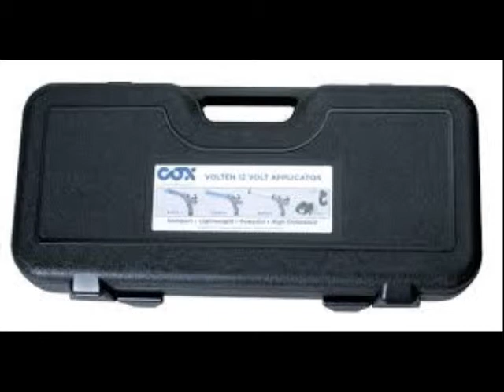Cox 82600 L Volten Light 12 volt Lithium Ion 1020 Ounce Sausage Caulk Gun